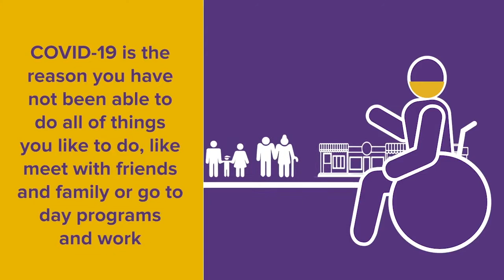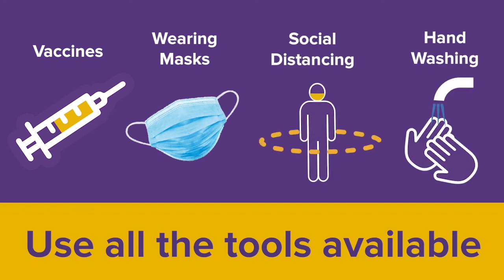OPWDD Vaccine Info Video w/ Voiceover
Original video by NYC OPWDD, we've added a voiceover for easier access to those with special needs.